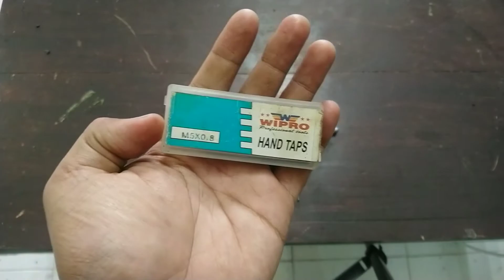Cara Membuat Ulir Dalam Menggunakan Tap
Cara Mudah Membuat Ulir Dalam  dengan menggunakan Tap..

Halo Sobat..semoga dalam keadaan yang bahagia ya..
Pada video ini akan saya praktekan cara membuat ulir dalam menggunakan tap. Langkah sangat mudah dilakukan, alat yang diperlukan diantaranya :

Tap M5x0,8
Mata bor 4,2 mm
Tangkai Tap
Pelumas
Ragum
Mesin bor
Palu
Penitik

Ulir M5x0,8 ini adalah ulir Metrik, dengan diameter nominal 5 mm dan kisar 0,8 mm. Kisar adalah jarak gang/ jarak antar puncak ulir.

Secara empiris besar pengeboran awal adalah dengan rumus, diameter nominal dikurangi kisar:
5 - 0,8 = 4,2 .. namun bila tak ada mata bor ukuran sekian bisa digunakan mata bor 4 mm.

Proses pembuatan ulir dengan Tap ini sangat mudah, pastikan temen-temen mengulir dengan tegak agar hasil ulir bagus.